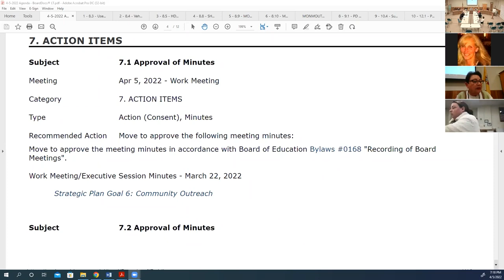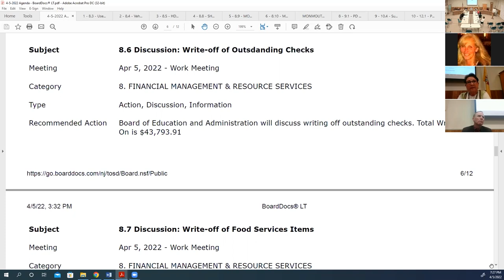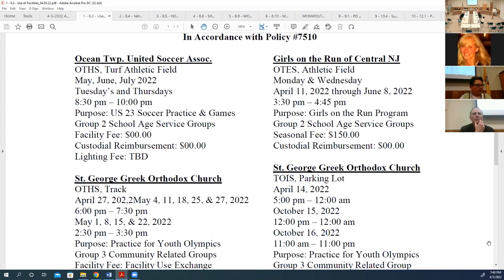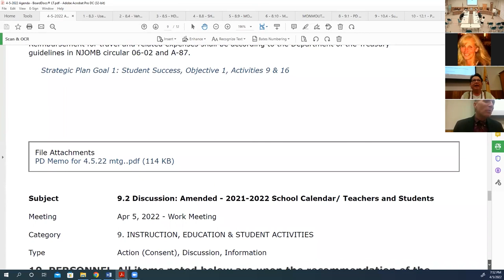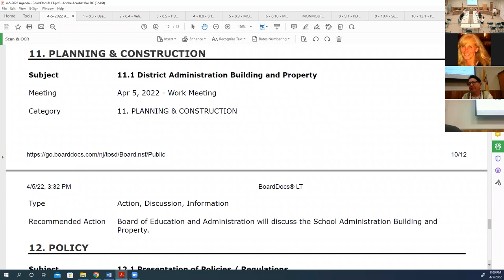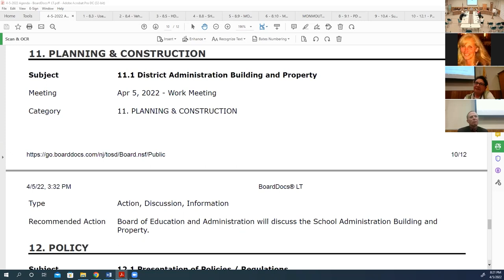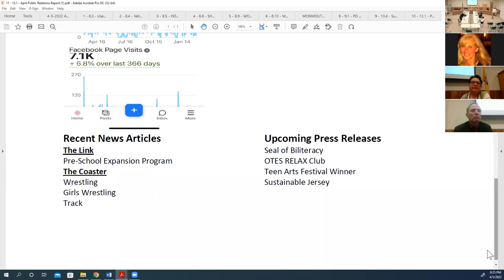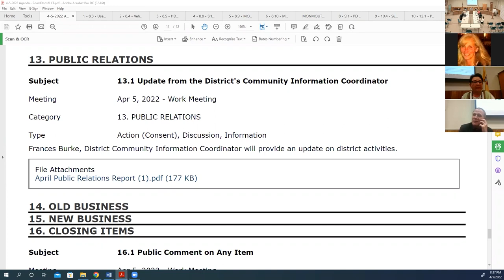April 5, 2022 - Work Meeting of the Board of Education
Work Meeting of the Board of Education - April 5, 2022